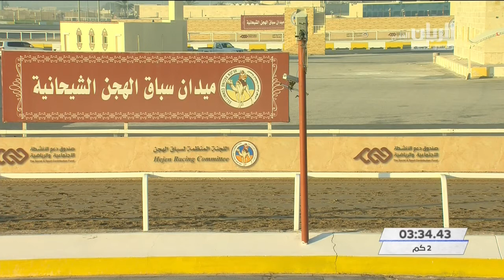الشوط ٩.. سباق الحقايق (أشواط مفتوحة وعامة) المحلي الثاني ١٩-٩-٢٠٢٠